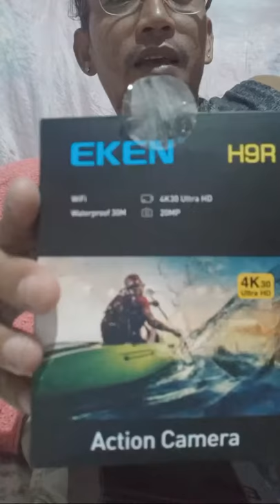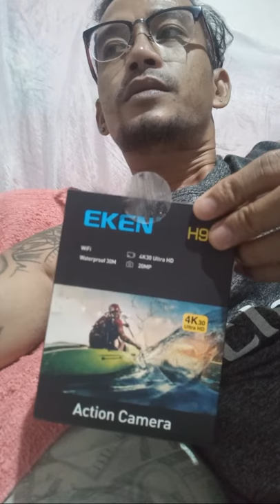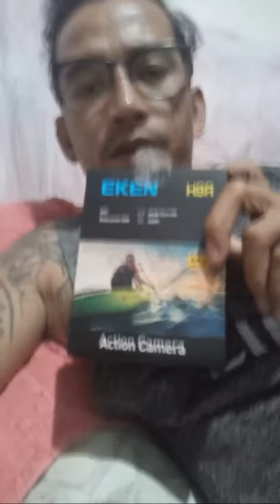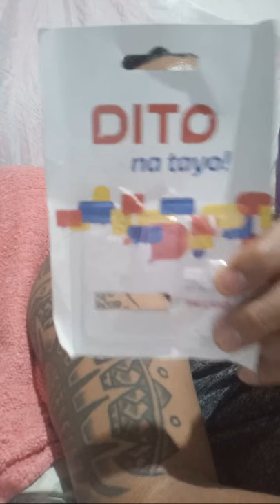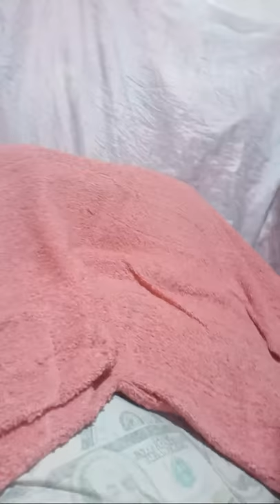Gopro Camera Unboxing